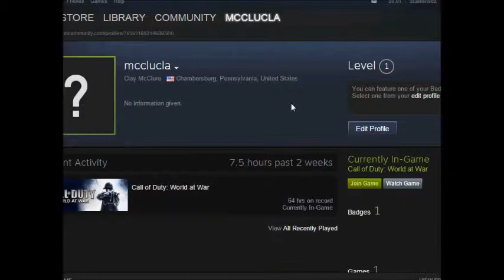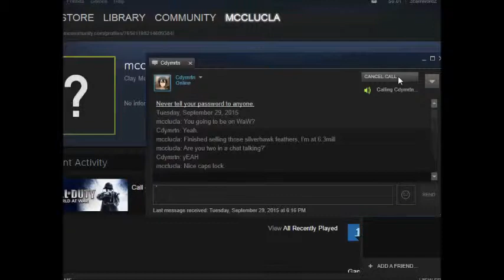World At War Overpowered Custom Zombie Map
Gamertags:
Logan: Xbox 360, MegaDrkHrse21
Clay: Xbox 360 and Xbox One, ZCarnivoreZ   PlayStation 4, ZCarnivoreZ